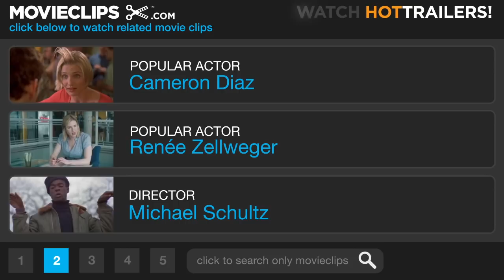Car Wash (3/10) Movie CLIP - Lloyd & "The Fly" (1976) HD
CLIP DESCRIPTION:
T.C. (Franklyn Ajaye) tells an unimpressed Lloyd (Otis Day) his dreams of being a black superhero called "The Fly."

FILM DESCRIPTION:
Michael Schultz directed this kinetic, hyperventilating comedy (scripted by Joel Schumacher) concerning the crazed events that go on within a single 10-hour period at a Los Angeles car wash. The cast of colorful car-wash employees includes Lonnie (Ivan Dixon), an ex-con; Duane (Bill Duke), a militant black activist; and Lindy (Antonio Fargas), an obnoxious homosexual. Sully Boyar plays Mr. B, the frazzled car-wash owner who has to deal with his screwball employees along with his over-educated slip of a son, Irwin (Richard Brestoff), who quotes Mao and wants to radicalize the workers. Also along for the wash and wax are Miss Beverly Hills (Lauren Jones), with a wild assortment of wigs; Marsha (Melanie Mayron), the distracted car wash secretary; a mad bomber (Prof. Irwin Corey), who is terrorizing the neighborhood; and Daddy Rich (Richard Pryor), the founder of the Church of Divine Economic Spirituality, who sports a gold limousine. Danny de Vito, Brooke Adams and others were originally in the cast but their scenes were ultimately deleted.

CREDITS:
TM & © Universal (1976)
Cast: Franklyn Ajaye, Otis Day
Director: Michael Schultz
Producers: Art Linson, Don Phillips, Gary Stromberg
Screenwriter: Joel Schumacher